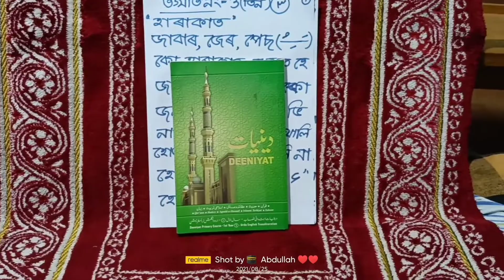Takhti no 3-Harakaat